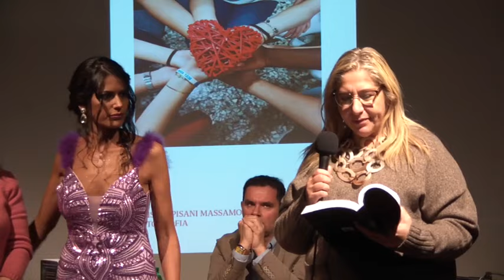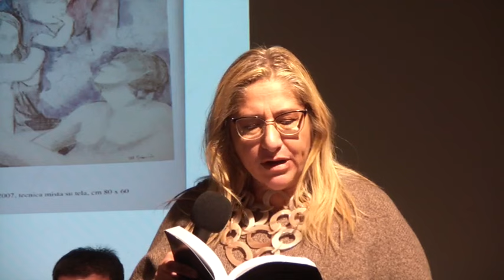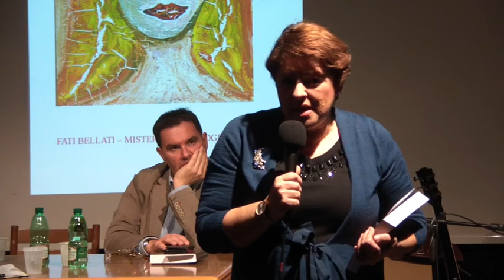1) Presentazione del movimento Creazionismo per una nuova Era - Pescara, 4 gennaio 2024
Presentazione del movimento letterario ed artistico "Creazionismo per una nuova Era" e del suo libro: "Oltre il conflitto: una nuova visione", Pescara, Teatro Cordova, giovedì 4 gennaio 2024.
Fondatrice del movimento: Prof.ssa Annalisa Potenza.
Conduzione di Monica Campoli.
Primo video.